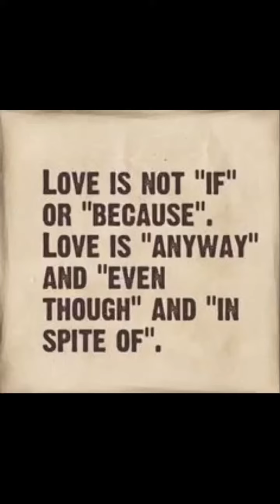Our slideshow MARK❤️CHE